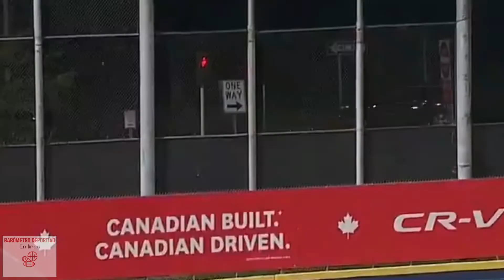VLADIMIR GUERRERO JR x JUAN SOTO con 2 HOME RUN 🚀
Tanto Vladdy Jr como Juan Soto conectaron 2 vuelacercas en la jornada de ayer. Guerrero llegó a 30 HR en la temporada mientras que Soto a 13.

"Bournigal Sports es un medio dedicado a ofrecer las ultimas noticias, highlights y datos del ambito deportivo, con especial seguimiento a los atletas latinos"